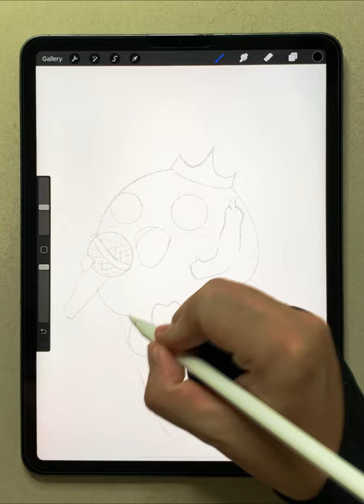The Ice Cream Sing Digital Art - in Procreate on Ipad M1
Please sing with Ice Cream
ipad pro M1 11"
Create Wallpaper by Ipad Pro

Video shoot: Iphone Xs Max
Video cut: Sony Vegas Pro
App: ProCreate on Ipad